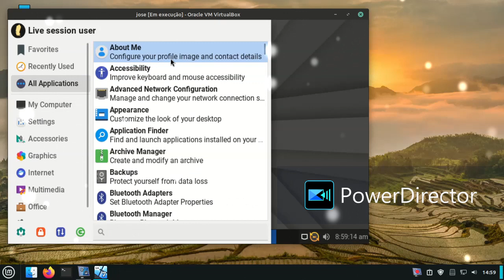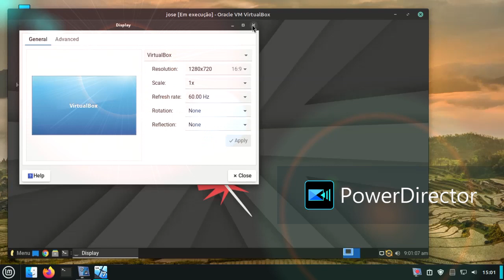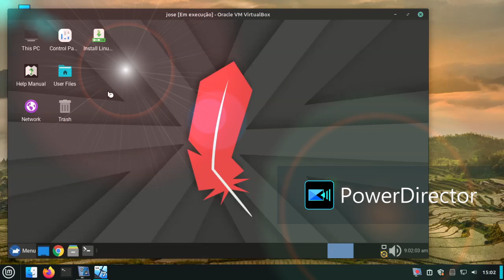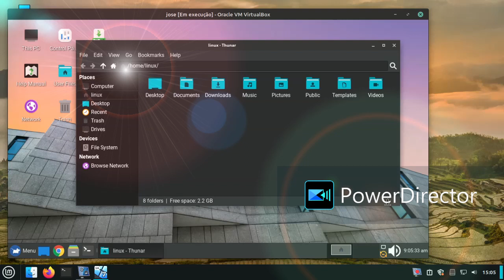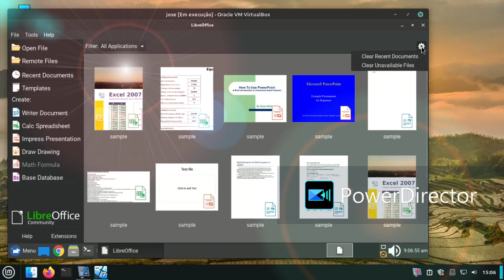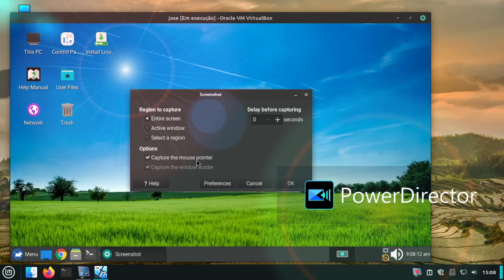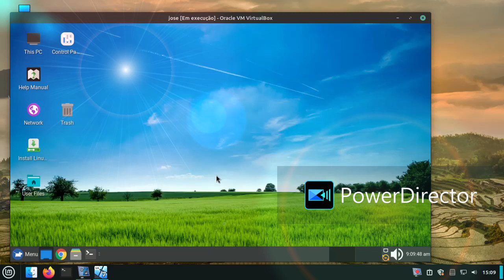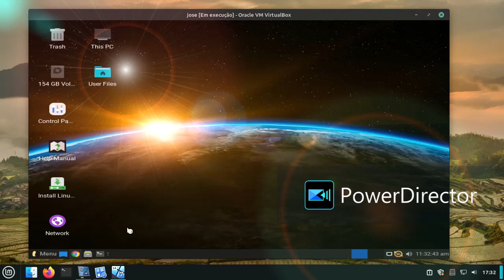linux-lite-7.0-rc1 review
linux